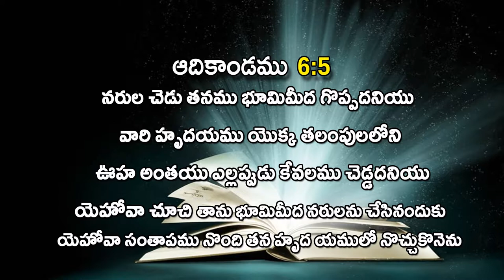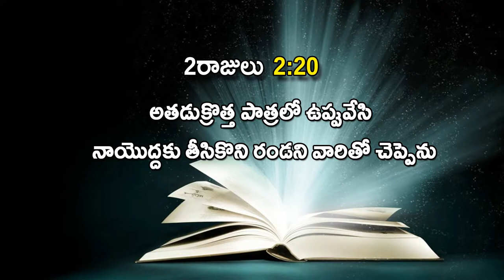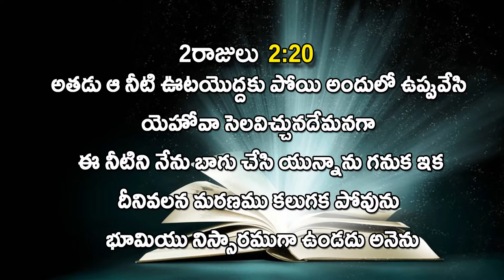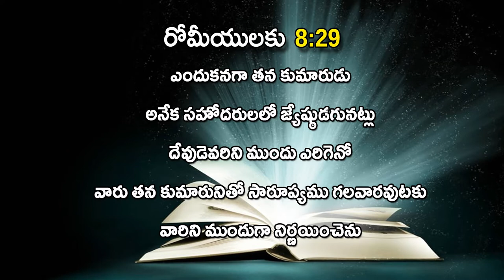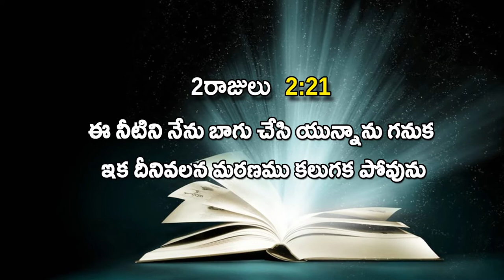Pastor A S Vasu garu ||27-03-2019|| అంశం: నవీన పరచే నజరేయుడు...